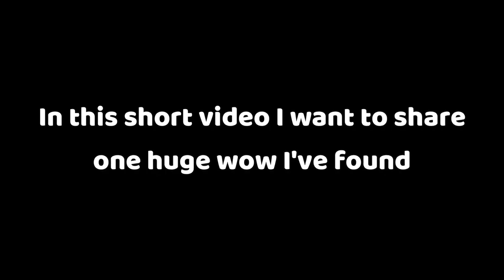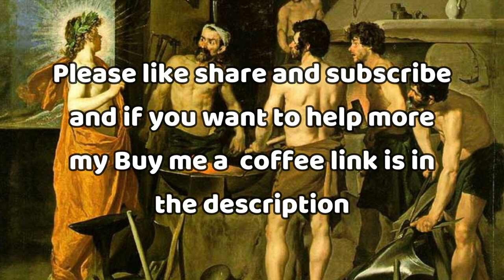Tubal Cain Vs Jurisdiction☞ See Links The Thinking Man🕊✨